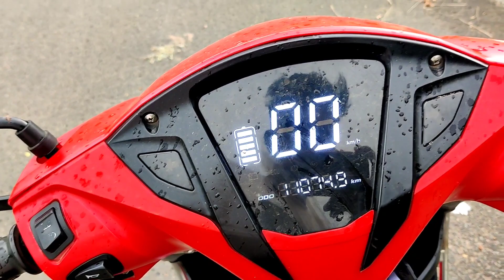Hero optima hx 2021 | 11000km done | worst experience | don't buy😡 | waste of money | break failure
guys video vulla paruga skip panama support panuga guys